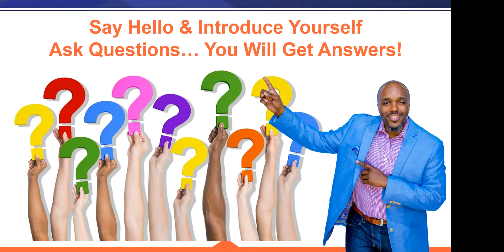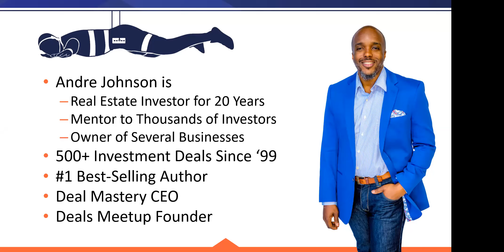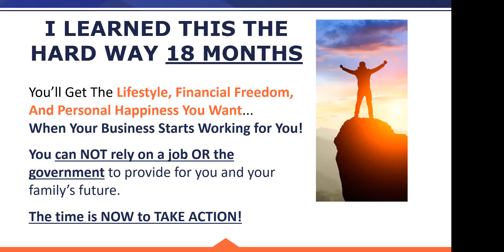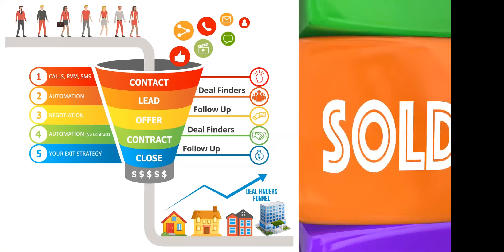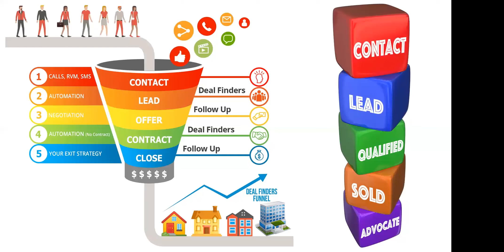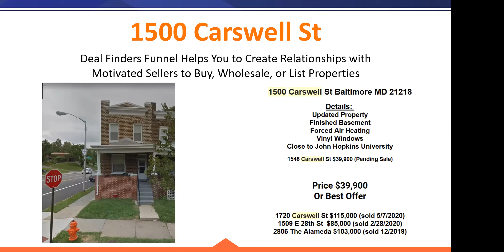Inside the Funnel - Leads to Deals Case Study - Part 1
$10,000+ Wholesale Fee